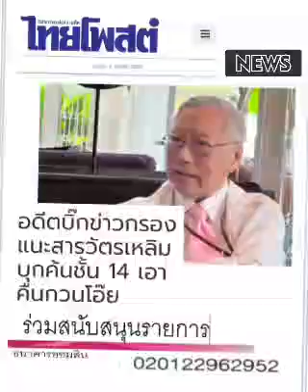แนะ"เหลิม" ค้นชั้น ๑๔ : ๕ ต.ค. ๖๖,ไทยโพสต์: พ.วัฒนา(เสียง)